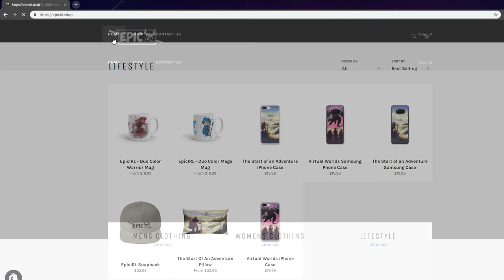ATLAS First Impressions "Is It Worth Playing?"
Atlas is a new early access open world survival MMORPG by the creators of Ark: Survival Evolved that was initially announced in December 2018 with early access being made avalible on steam a few weeks later, when I initially saw the trailer for this game I thought it looked quite epic and I know a lot of people were excited for it, unfortunately the game had quite the rocky launch so I decided to wait a while before jumping in and checking it out so that game breaking issues could hopefully be fixed, In this video you'll see my first impressions of Atlas recorded just over a month after the games initial early access launch.

What are your thoughts on ATLAS so far? do you think this game has the potential to be good in the future or is it doomed to fail? let me know in the comments below!
---Links---

---ATLAS Steam Description---

Pirate PVP to the Limit

Everything is up for grabs including player’s ships, their crew, their pets, their forts, their land, and their booty. If you can get your hands on it, you can take it. A ship’s permanent logbook tells the tale of their legendary travel, exploits and ownership.

---Tags---
ATLAS, Survival, MMO, MMORPG, Sailing, Ocean Combat, Exploration, PVP, PVE, Gathering, Crafting, Sea Monsters, Treasure Hunting, Early Access, Ark, Unreal Engine 4, Modding, Mods

---Legal footnotes---